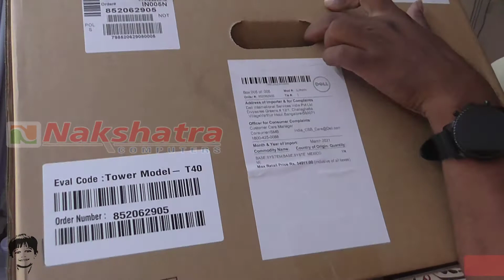Dell PowerEdge T40 Server|| Intel Xeon E-2224G || 8GB DDR4 RAM|| 1TB 7200 RPM HDD|| DVDRW|| UNBOXING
NAKSHATRA COMPUTERS,,jagtial,jagtial computers,
NAKSHATRA COMPUTERS JAGTIAL,